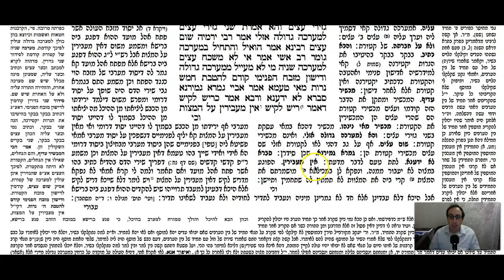Yoma Daf 33a Daf Yomi Gemara (Talmud) Meseches Yoma Mesechet Yoma Masechet Yoma Meseches Yuma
Gemara Talmud Yoma Daf 33a Screencast

To start from the beginning of Meseches Yoma